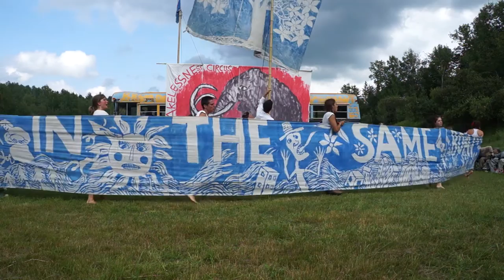Bread and Puppet All In The Same Boat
From the Bread and Puppet 2015 Overtakelessness Circus